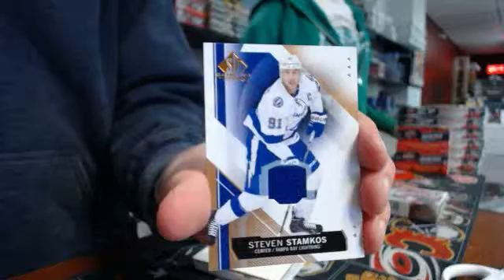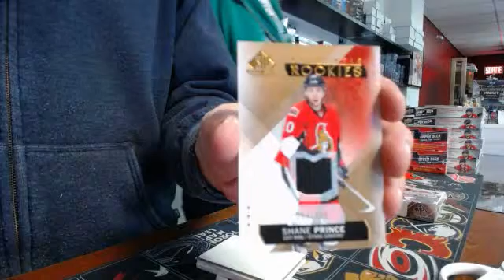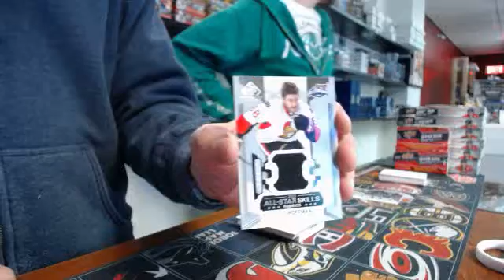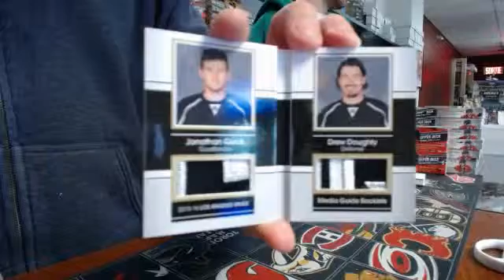450 Sports #770 - 2015/16 SP Game Used hockey double box break